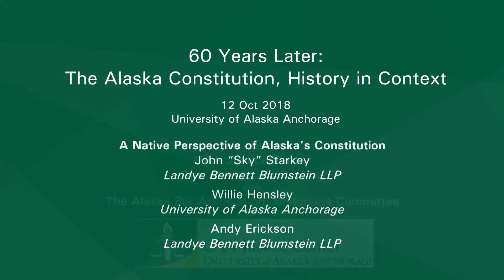4. A Native Perspective of Alaska's Constitution (60 Years Later)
A Native Perspective of Alaska's Constitution
(Video 4 of “60 Years Later: The Alaska Constitution, History in Context”)

Due to the unique history of the territory and State of Alaska, and the social, political and legislative treatment of its indigenous inhabitants, Alaska’s Constitution has an extraordinary impact on the legal rights of Alaska Natives.  Willie "Iggiagruk” Hensley was a young Inupiaq man living in remote rural Alaska at the time of the constitutional convention.  He presents the perspective of Alaska Natives in the drafting and ratification of the Alaska Constitution. Willie served in the Alaska Legislature, was a leader in the settlement of Alaska Native aboriginal land claims and has had many other experiences which have given him a close look at how the constitution impacts the rights and lives of Alaska Natives.

John M. “Sky" Starkey follows Willie’s presentation with some thoughts and legal analysis on how Alaskan courts can incorporate consideration of the near exclusion of Alaska Native representatives and perspectives in the drafting of the constitution when they consider constitutional issues with significant impact on Alaska Natives.  He concentrates on the natural resource provisions of Article VIII of the constitution and issues related to Alaska Native hunting and fishing.

Andy Erickson discusses how to make the argument to the Alaska courts to bring back traditional and cultural history and context to the interpretation of Article 8 of the Alaska Constitution ("Natural Resources").

Panelists:
John "Sky" Starkey, Landye Bennett Blumstein LLP
Willie Hensley, University of Alaska Anchorage
Andy Erickson, Landye Bennett Blumstein LLP

60 YEARS LATER: THE ALASKA CONSTITUTION, HISTORY IN CONTEXT

In anticipation of the sixtieth anniversary of Alaska statehood, "60 Years Later: The Alaska Constitution, History in Context" was presented Friday, October 12, 2018 at the UAA/APU Consortium Library. The Constitution of the State of Alaska was adopted by the Alaska Constitutional Convention February 5, 1956; ratified by the people of Alaska April 24, 1956; and became operative with the formal proclamation of Alaska statehood on January 3, 1959.

This free symposium on the history of Alaska's constitution was co-sponsored by the UAA Justice Center and the Alaska Law Review in cooperation with the Historians Committee of the Alaska Bar Association. The symposium was coordinated by Prof. Ryan Fortson, J.D., Ph.D., of the UAA Justice Center. Videos in the series were produced and edited by Eric Baldwin, UAA Academic Innovations and eLearning.

Complete information and symposium materials from "60 Years Later" are available on the UAA Justice Center

Videos in the series:
1. Symposium Introduction and Keynote: Erwin Chemerinsky (44:40)
2. A Comparative Perspective of the Alaska Constitution (49:46)
3. The Alaska Judicial Council and Merit Selection of Judges (43:46)
4. A Native Perspective of Alaska's Constitution (48:58)
5. Lunch Presentation: Thomas Stewart (10:33)
6. Lunch Conversation: Vic Fischer and Sen Tan (41:19)